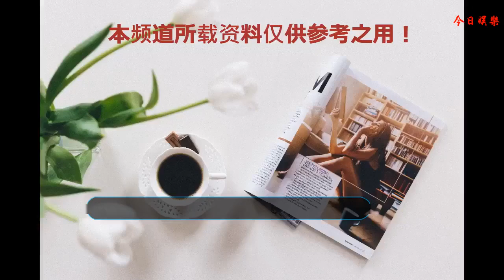花千骨，美人骨，殺阡陌白子穎寶不同的年齡階段哪個更讓你喜歡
世間好物不堅牢，彩云易散琉璃碎。我們的人生中，總會有這樣那樣的遺憾出現，讓我們后悔不已，恨不得時光倒流，趙麗穎，昵稱“穎寶”、“小骨”、“趙小刀”，是當下紅得發紫的小花旦，收視女王，微博有著6000多萬的粉絲，可以說現在的她集千萬寵愛于一身，幸福著呢。
    其實趙麗穎作為一個農村出來的姑娘，很不容易，她出道于《雅虎搜星》比賽，因優異的表現獲得了馮小剛組冠軍，從此正式進入了娛樂圈。下面這張照片就是她參加《雅虎搜星》時候的照的，可以看到那時的趙麗穎特別清純、秀氣，這時候她19歲。幸運的是這一年她還在《金婚》中扮演了三女兒佟多多，因為《金婚》的大火，不少人都記住了這個青春可愛的小姑娘。
    趙麗穎24歲時出演了《新還珠格格》中的晴兒，正是這個角色讓大家喜歡上了她，她扮演的晴兒知書達理、深明大義，尤其是那種看破不說破的聰慧，贏得了不少粉絲。同年她還扮演了《大內低手》中的單純可愛的陳馨兒，其中他和李傳衛的情感戲含蓄又有趣味。
     真正讓趙麗穎紅遍全國的莫過于《杉杉來了》中的杉杉一角了，劇中杉杉與封騰之間的感情戲非常甜蜜，一句“這個池塘被你承包了”更是火遍了互聯網，這一年她27歲，那時候可真被她那可愛的模樣給迷到了，還記得那年夏天有多少人是為了看趙麗穎追這部劇的？
     《花千骨》中的花千骨一角，讓趙麗穎徹底地大紅大紫！那個秋天不知道有多少人拿著手機、捧ipad等著凌晨看小骨，花千骨臨死前的詛咒：“白子畫，我以神的名義詛咒你:今生今世，永生永世，不老不死，不傷不滅！”，這份至死不渝的情愫徹底擊潰了我們的最后一道防淚線！
     看了趙麗穎19歲、24歲、27歲、29歲的照片，你被幾歲的她驚艷到了？如果你關注了，你會發現原來更多故事在那里哦~